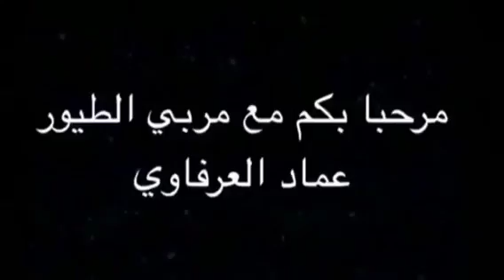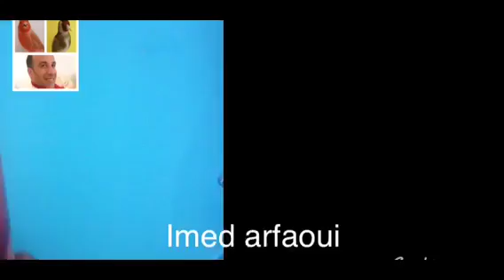كيف تطهر طيورك وتقيها من الأمراض بخلطة طبيعية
هذه الوصفة جيدة لصحة الطيور التي نربيها خصوصا للأمعاء وللوقاية من الامراض نعطيها مرة في الشهر للوقاية من الامراض وعند المرض نعطيها مرتين في الاسبوع وعند تبديل الريش مرتين كذلك في الاسبوع لجميع انواع الطيور التي نربيها